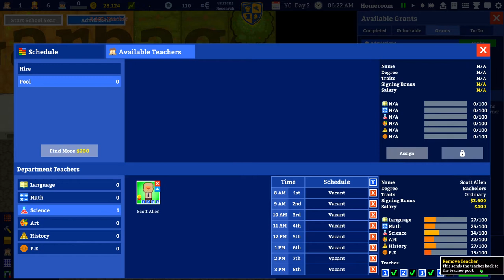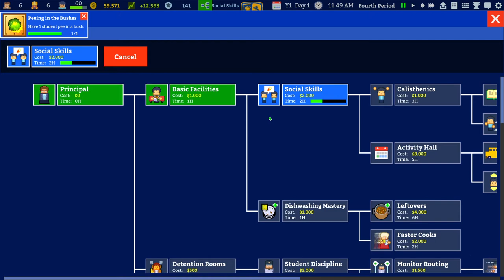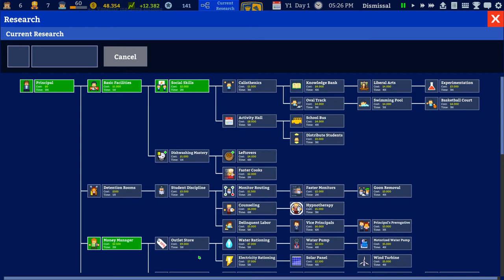Academia School Simulator - Projete, construa e gerencie uma escola 🏛👩🏻👷🏻‍♂️👩🏻‍🏫👩🏻‍⚖️👨🏻‍⚖️✍🏻📕📝